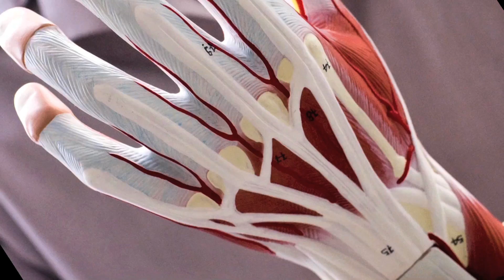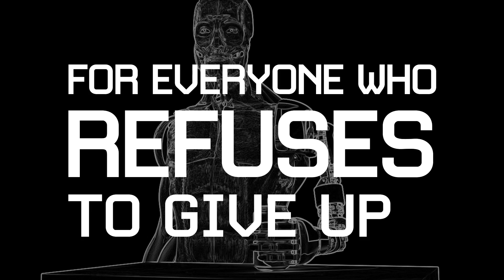The New RIC | Rehabilitation Institute of Chicago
At RIC, we are driven to Advance the Ability of our patients. We are inspired by hope, passionate about science, and have an unrivaled formula that is impacting countless lives around the world.

RIC's new research hospital will be unlike any other hospital on the planet. A place of profound human innovation, where cutting-edge research and extraordinary care will surround every patient and solve medical problems faster and better.

Join our corps of supporters and be a part of this transformative moment for patients, everywhere.